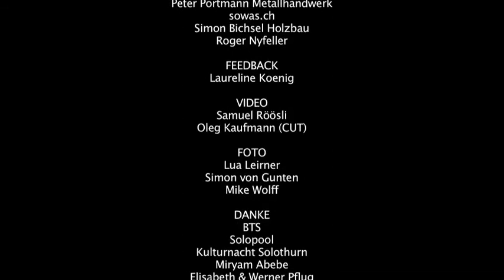REISE ZUM URSPRUNG Trailer 2017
Eine Reise nach ganz Innen. Tief unter der Erde, im Berntor Parking, startet diese spartenübergreifende ortsspezifische Aufführung. Von dort aus nehmen die Künstler die Zuschauer mit zum Ursprung. Tanz, Bewegung, Videoprojektion, Musik und Sprach verweben und entfalten sich einem Gedicht gleich. Um mehr Klarheit zu bekommen, muss man sich manchmal vergraben, abschotten und abschalten. Im Rausch der Tiefe finden sich unglaublich Einsichten.

FULL/TIME/COMPANY
Unter diesem Label entwickelt Oleg Kaufmann (SO) Kunstprojekte für die Realisierung an aussergewöhnlichen Orten. Die Künstler arbeiten kollektiv:
Sunita Asnani (Bern) – Tanz/Performance
Annette Kaufmann (Recherswil) – Tanz/Performance
Marc Rossier (Bern) – Livemusik
Nicolas Wiese (Berlin) – Video/Sound
Lisa Jenny (Bern) – Performance
Oleg Kaufmann (Recherswil) – Tanz/Performance.

PREMIERE FR 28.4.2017, 21:00 Uhr

weitere Aufführungen

FR 28. April 22:00 Uhr
FR 28. April 23:00 Uhr

SA 29. April 20:00 Uhr, an der "Kulturnacht Solothurn 2017"
SA 29. April 21:00 Uhr, an der "Kulturnacht Solothurn 2017"
SA 29. April 22:00 Uhr, an der "Kulturnacht Solothurn 2017"

Förderung / Unterstützung
SOkultur, Lotteriefonds Kanton Solothurn, SWISSLOS
Däster-Schild Stiftung
Migros Kulturprozent
Stadt Solothurn

Tandura Treuhand, Solothurn

Wanner, Solothurn
Ypsomed, Burgdorf
VXCO Eventtechnik GmbH, Deitingen

Partner
Altes Spital, Solothurn
bfb AG, Egerkingen
Lüthi GU AG, Kriegstetten
Peter Portmann Metallhandwerk GmbH, Oekingen
Roger Nyfeller, Recherswil
SOWAS, Biberist

Danke schön!
Parking AG Solothurn
Kulturnacht Solothurn: Eva Gauch + Peter Keller
Elisabeth und Werner Pflug - Betreuung